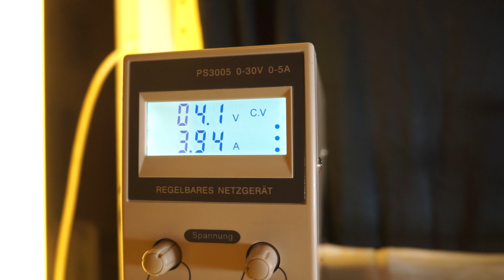Wasserstoff mit einem Elektrolyseur herstellen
In diesem Video zeige ich, wie man Wasserstoff mit einem Elektrolyseur und destilliertem Wasser herstellen kann. Die verwendete Zelle produziert 65 cm³ Wasserstoff pro Minute und hat eine Leistung von 15 Watt.

Achtung: Wasserstoff ist leicht entzündlich und verbrennt mit einer sehr heißen Flamme!

Mein Equipment:
- Ton -
- Kamera -
Kamera: Sony NEX-VG30E
- Licht -

“Cool Fountains” (by Mr Frisby's Beat Pocket)